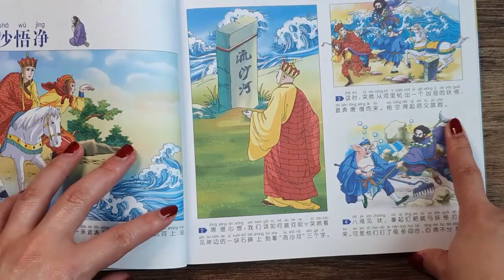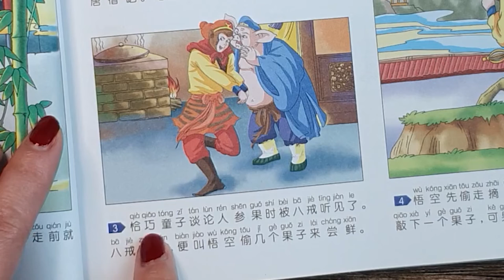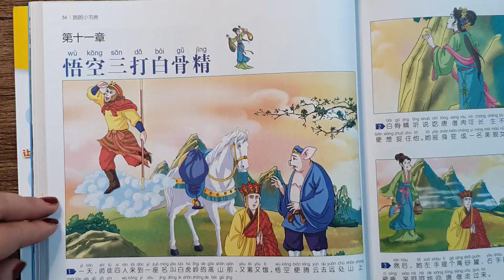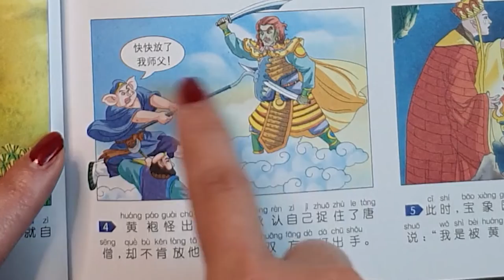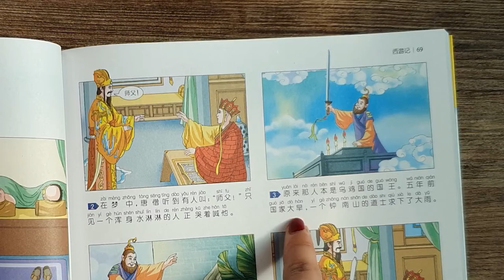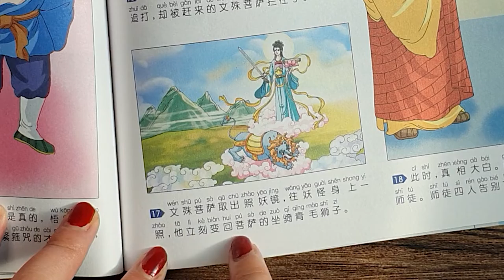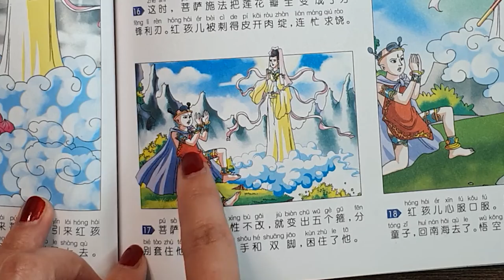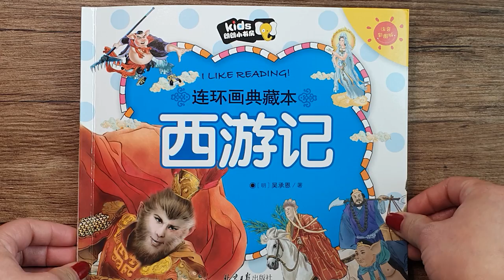中国名著《西游记》第九章~第十五章